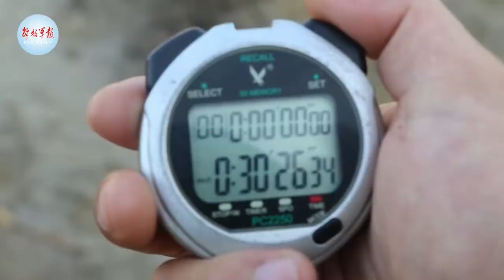硬核操作！武警官兵架设75米桥梁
武警第二机动总队某支队组织应急模块化桥梁架设训练，锤炼官兵在任务中快速抢架桥梁能力，确保各种机车装备和人员通过河川、干沟和沼泽等障碍。
大家的点赞和订阅就是对我最大的支持，军模鉴赏视频每周更新。想看什么军模可以给我留言。